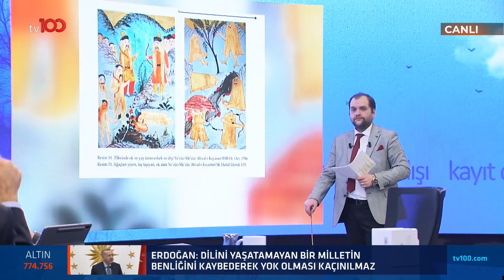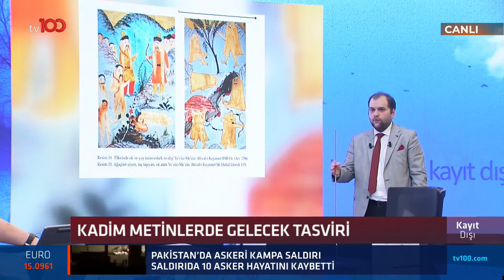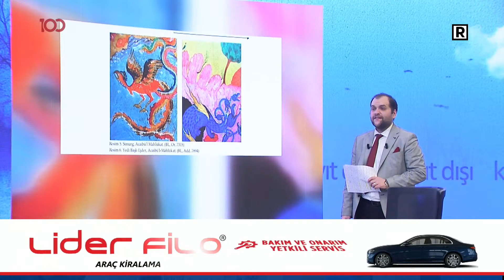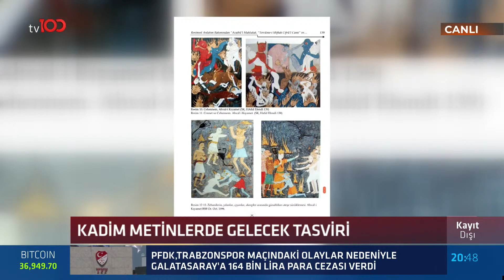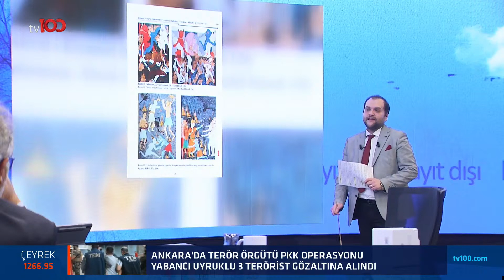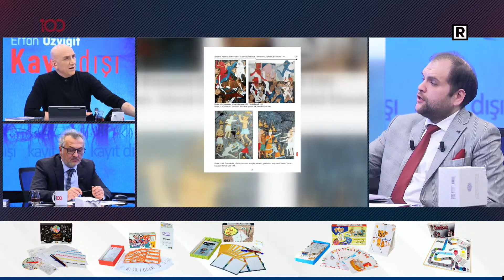Ömer Faruk İspir minyatürlerdeki kıyamet olaylarını ele alıyor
Araştırmacı - Yazarlar Olgun Aydoğu ve Ömer Faruk İspir; Ertan Özyiğit ile Kayıt Dışı programına konuk olarak gizemli sorulara yanıt aradı.

📍H.G. Wells'in Ay'da yaşam iddiası
📍Uluğ Bey ve yıldız kapıları
📍Osmanlı haritalarındaki sırlar
📍Metaverse'deki tehlike

TÜRKSAT 4A
Frekans: 12729
Sembol: 30000
Polarizasyon: V (Dikey)